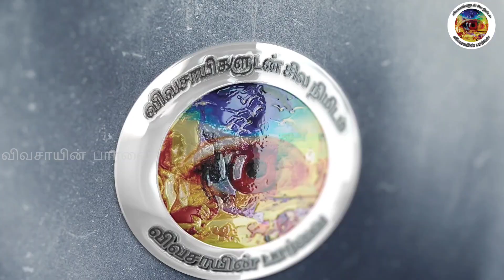காட்டுக்கோழிகள் போல் வளரும் சிறுவிடை நாட்டுக்கோழிகள் | Siruvedai kozhi valarpu | Nattu kozhi valarpu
This video explains about siruvedai nattu kozhi farming in tamil